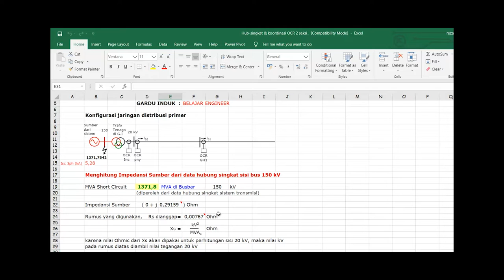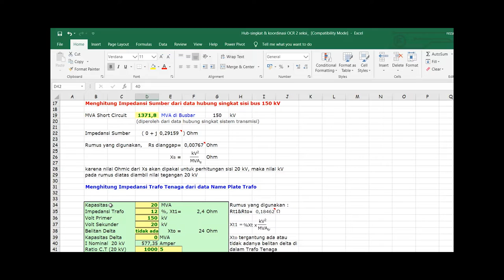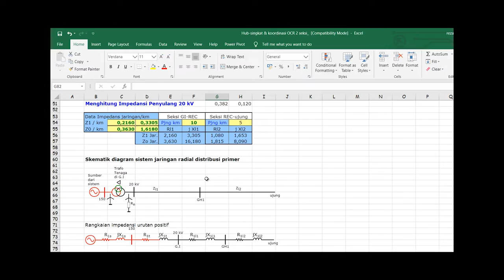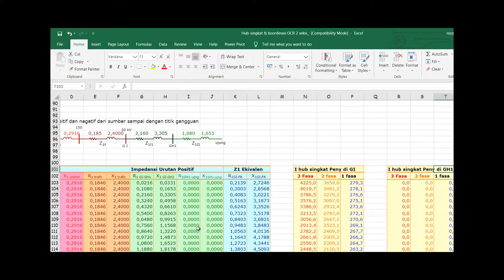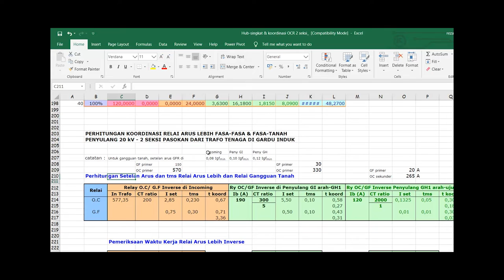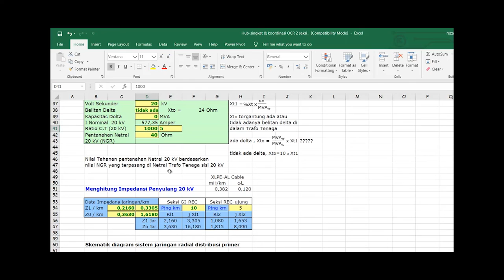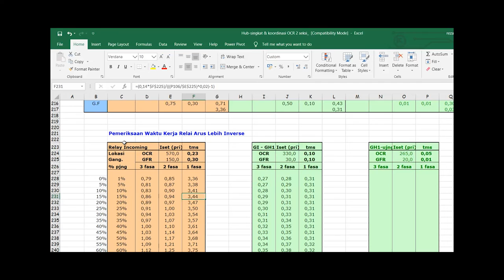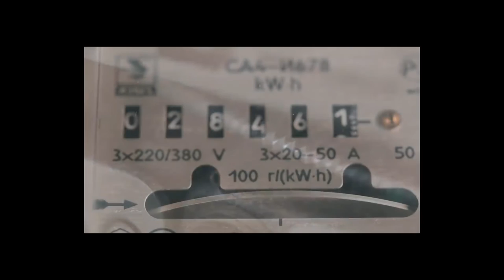TUTORIAL KOORDINASI OVER CURRENT RELAY DAN GROUND FAULT RELAY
Pada Channel ini terdapat beberapa penjelasan :

Power System

Materi kali ini membahas "TUTORIAL KOORDINASI OVER CURRENT RELAY DAN GROUND FAULT RELAY"

Materi didapatkan dari beberapa seminar dengan sumber IEEE dan IEC